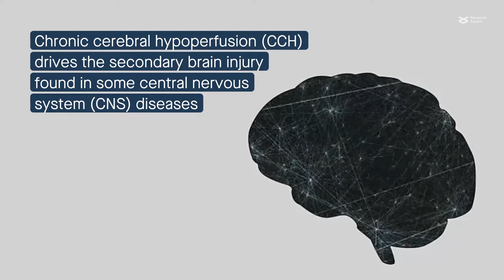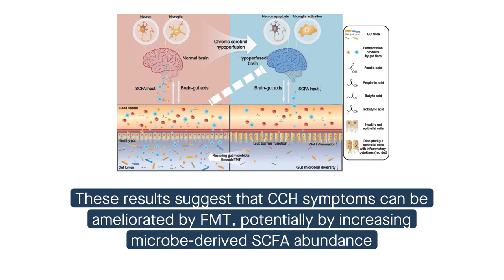The microbiota-gut-brain axis impacts chronic cerebral hypoperfusion via short chain fatty acids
Xiao, et al. "The microbiota-gut-brain axis participates in chronic cerebral hypoperfusion by disrupting the metabolism of short chain fatty acids." Microbiome (2022)